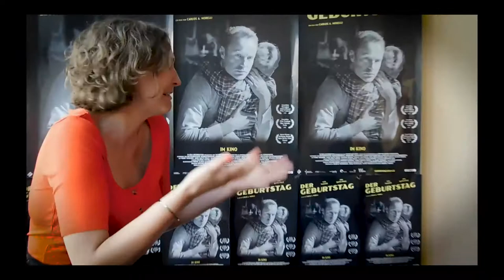The Spirit meets Yvonne Wellie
Marc Hairapetian´s SPIRIT - A SMILE IN THE STORM The Magazine for Film, Theatre, Music, Literature & Audio Drama, presents

Exclusive interview: The Spirit, aka Marc Hairapetian, meets producer Yvonne Wellie (Weydemann Bros.)
on June 24, 2020 at the Lower Saxony premiere of Carlos A. Morelli´s modern mystery family film noir "Der Geburtstag" ("The Birthday").

Videography & Stills: Gilda Mittag
Location: Kino am Raschplatz (Hannover)

Note: It was the first film premiere in Lower Saxony since the outbreak of the COVID-19 pandemic! We kept our distance as much as possible and still had a lot of fun! Before and after the interview, we naturally wore masks to comply with the hygiene concept.

@allrights reserved by Marc Hairapetian / & Alexander Scherer / 2020